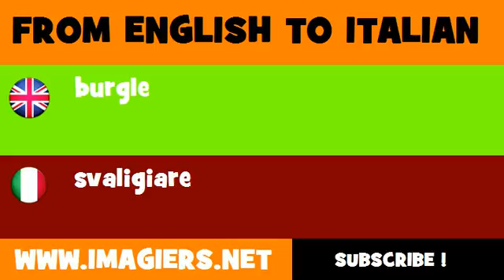How to say burgle in Italian